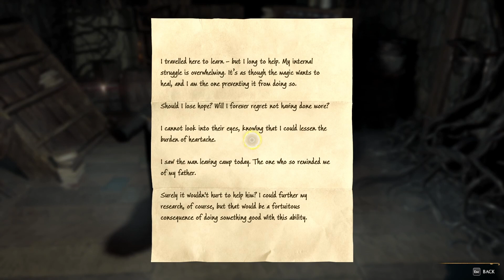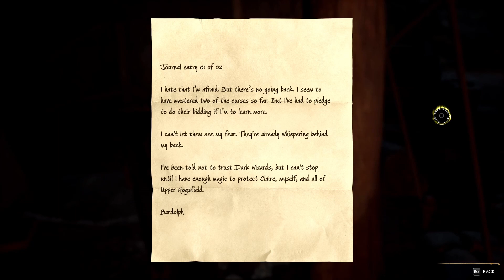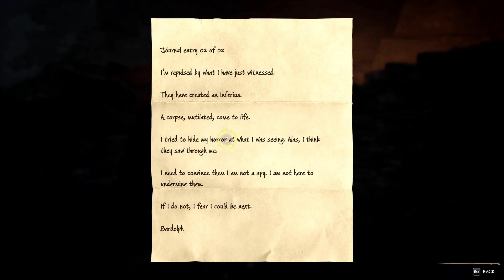Poor Housing Kills Hogwarts Legacy ep 14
Hey all this is Charlie6Zulu welcome to the channel we do both battle replays and campaigns here
I hope you enjoy and stick around

Any replays send to this email